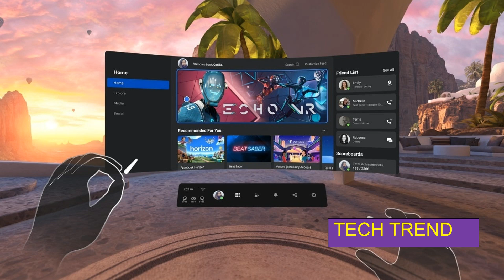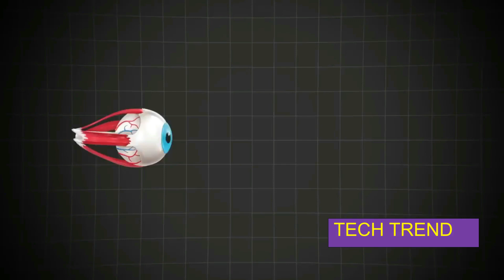SONIC PSVR2. INSANE 3D Real-Life Gaming! 🎮 Best PlayStation on Vr2.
Future of Gaming ! 3D Real Life Gaming.OMG! THIS IS UNBELIEVABLE! SONIC Vr2 virtual reality.

Playstation VR2 - Step Into Virtual Reality!

PlayStation VR2 - Before You Buy